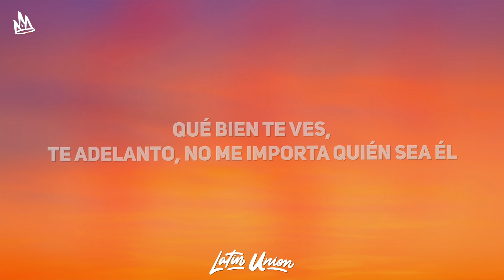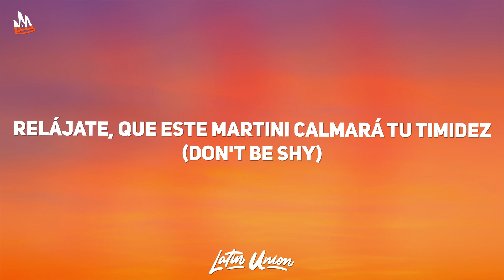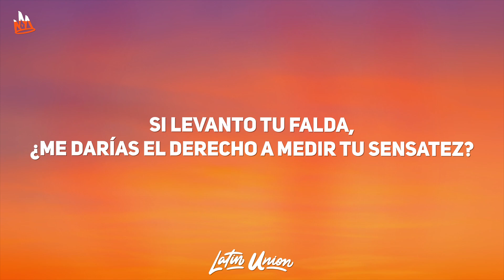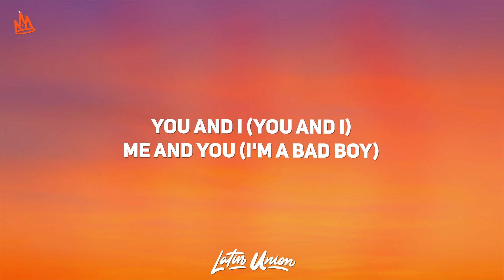Romeo Santos – Propuesta Indecente [Letra]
🎵 Romeo Santos - Propuesta Indecente

🎵 Propuesta Indecente Letra
[Intro]
Hola, me llaman Romeo
Es un placer conocerla

[Verso 1]
Qué bien te ves
Te adelanto, no me importa quién sea él
Dígame usted
Si ha hecho algo travieso alguna vez

[Pre-Coro]
Una aventura es más divertida si huele a peligro

[Coro]
Si te invito a una copa y me acerco a tu boca
Si te robo un besito, a ver, ¿te enojas conmigo?
¿Qué dirías si esta noche te seduzco en mi coche?
Que se empañen los vidrios y la regla es que goces
Si te falto el respeto y luego culpo al alcohol
Si levanto tu falda, ¿me darías el derecho a medir tu sensatez?
Poner en juego tu cuerpo
¿Sí te parece prudente esta propuesta indecente?

[Verso 2]
A ver, a ver
Permíteme apreciar tu desnudez (Take it off)
Relájate
Que este martini calmará tu timidez (Don't be shy)

[Pre-Coro]
Y una aventura es más divertida si huele a peligro

[Interludio]
I'm back (Back, back)
It feels good to be king
Gostoso
Hey, listen, I know what you like

[Puente]
How 'bout if you and I, me and you, bailamos bachata?
¿Y luego you and I, me and you, terminamo' en la cama? (Qué rico)
How 'bout if you and I, me and you, bailamos bachata? (Ay, bailamos bachata)
¿Y luego you and I, me and you, terminamo' en la cama? (Terminamos en la cama)
How 'bout if you and I (You and I)
You and I (You and I)
Me and you (I'm a bad boy)

[Outro]
Ay, chichí
Llora, guitarra, llora